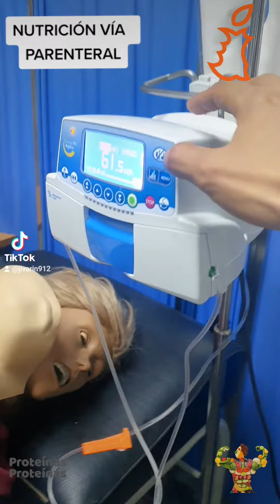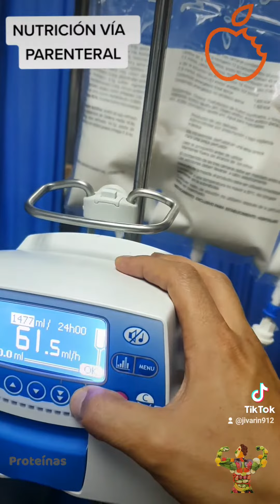Clase practica Nutrición vía PARENTERAL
Nutricion parenteral
Es una  tipo de terapia medica  Nutricional
Proporcionada en forma intravenosa (central o perfierica)
Con los siguientes componentes: aminoacidos
Glucosa
Emuslsion lipidica
Vitaminas y/o elementos trazas
Se indica en aquellos pacientes en el que su intestino no esta funcionante
O  como complementaria en aquellos pacientes que alimentandose por via enteral no cubren sus requerimientos  caloricos proteicos
Convirtiendose en una estrateguia nutricional
Para la prevencion de malnutricion hospitalaria y mejorar los resultados clinicos.